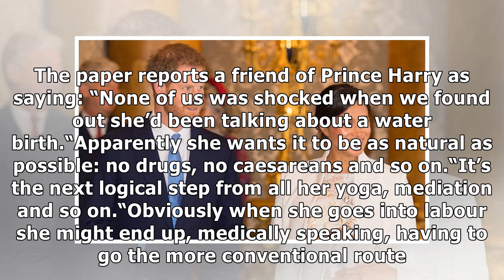Meghan Markle BOMBSHELL: Duchess could give birth using UNUSUAL method in Royal first